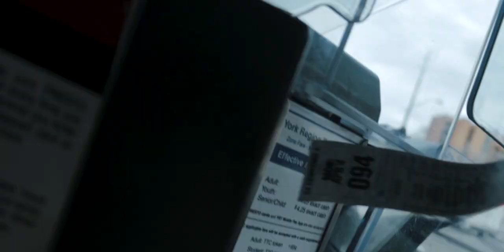Photographing a Soccer Game!!!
My Equipment:
Camera: Canon M50
Lens:
Canon EF-M 15-45mm f/3.5-6.3 IS STM
EF 50mm f/1.8 STM
EF-S 18-135mm f/3.5-5.6 IS STM

Lens Adapter:
VILTROX EF-EOS M Lens Mount Auto Adapter

Microphone: BOYA MM1 Shotgun Mic

Stabilizers: Neewer Handheld Stabilizer

Gimbal: DJI Ronin SC

Tripod: Platinum Series Tripod/Monopod Kit

Light: ULANZI Handheld Light Wand

Edited with Lightroom Classic
Edited with Photoshop 2021